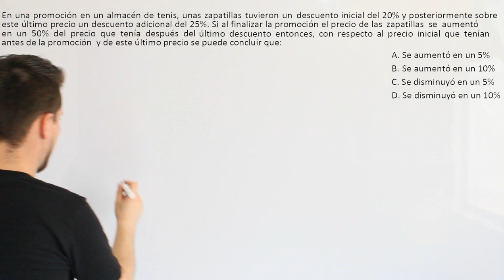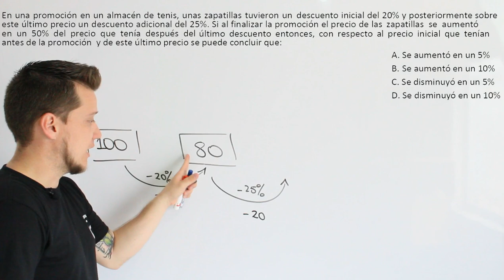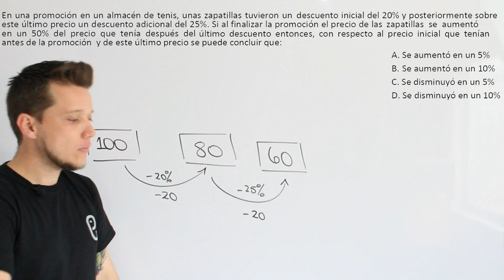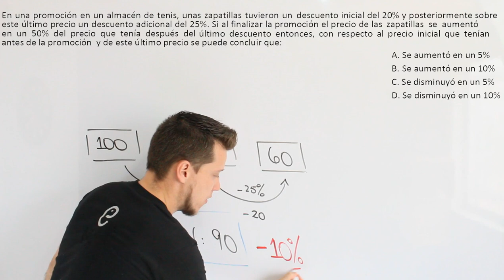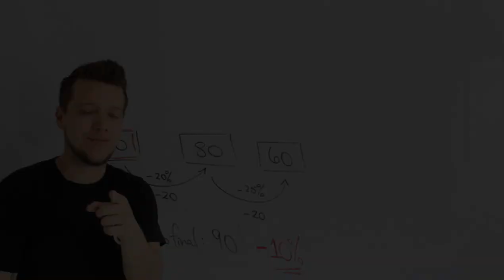🐘 Aritmética Ejercicio 27 🔥🚀